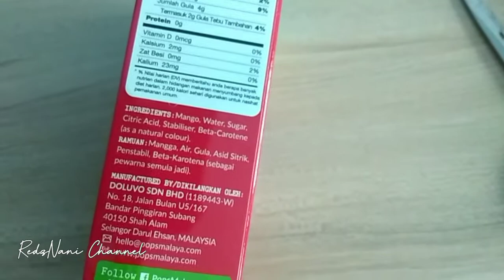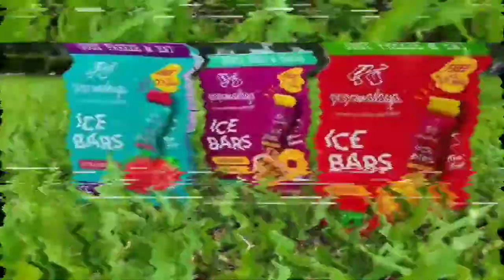Ais Krim Pops Malaya Daripada Buah Buahan Sebenar ?!